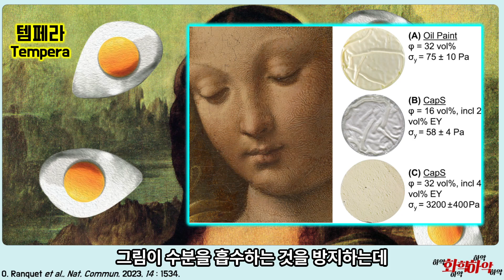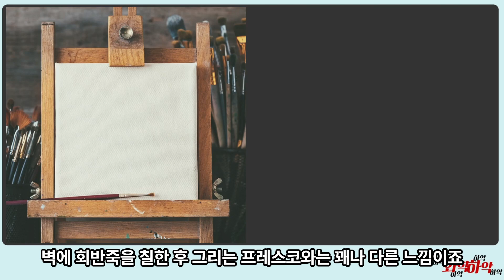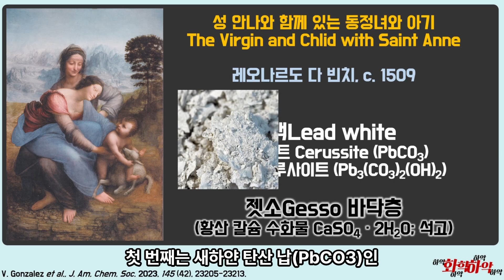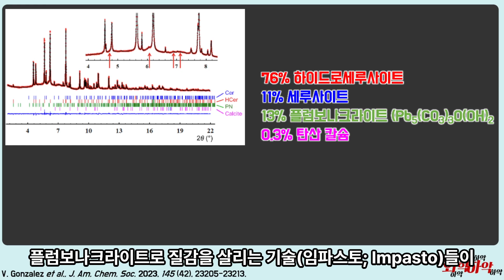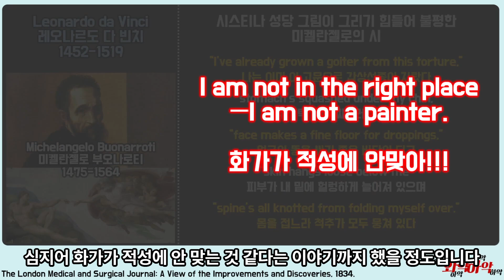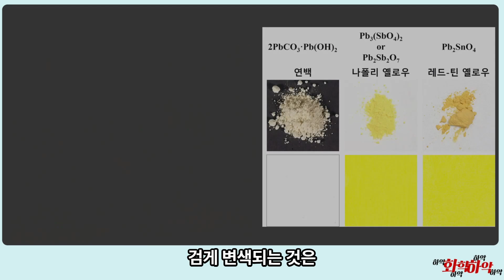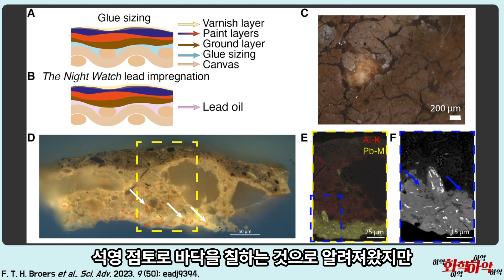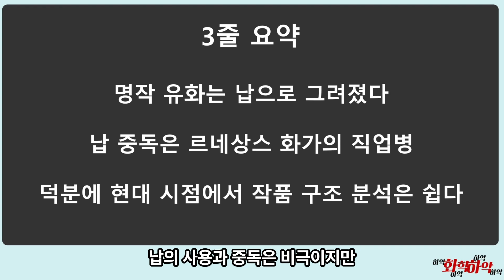모나리자와 명화들의 비밀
최후의 만찬과 모나리자에 숨겨진 비밀을 찾는 화학
르네상스 명화의 비밀과 납의 사용
고흐가 붓을 빨아먹는 습관이 있던 이유는?
화학으로 예술을 본다

[00:00] 인트로 (레오나르도 다 빈치)
[00:50] 템페라와 프레스코화
[02:48] 유화와 캔버스의 탄생
[03:39] 모나리자의 분석
[04:49] 레오나르도 다 빈치의 물감
[08:00] 미켈란젤로와 납
[09:19] 렘브란트와 납
[11:49] 고야와 고흐, 그리고 납
[13:13] 결론